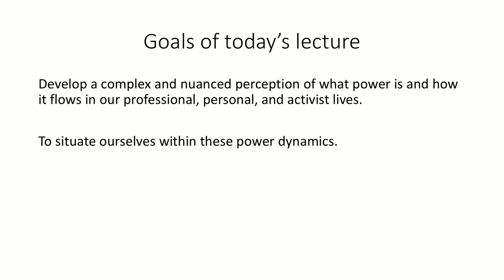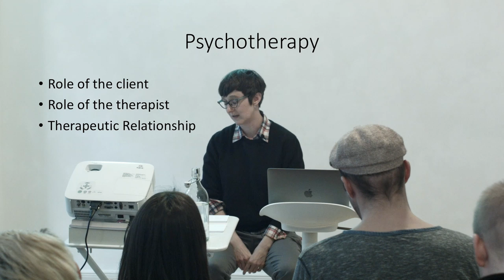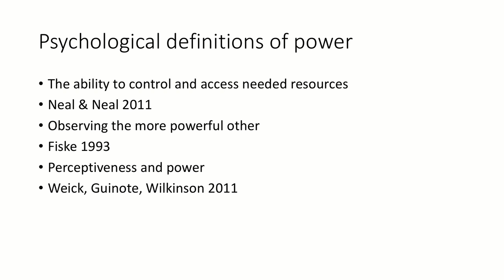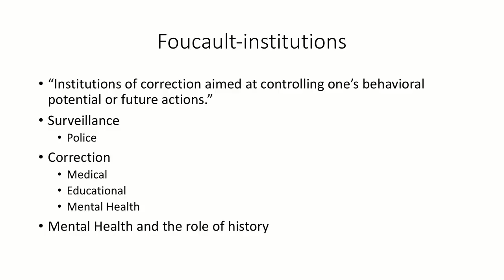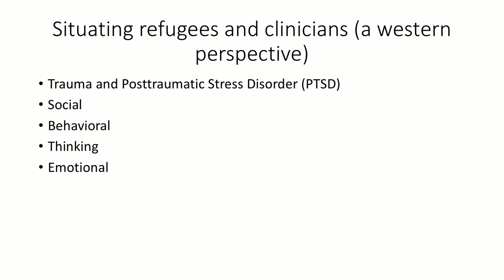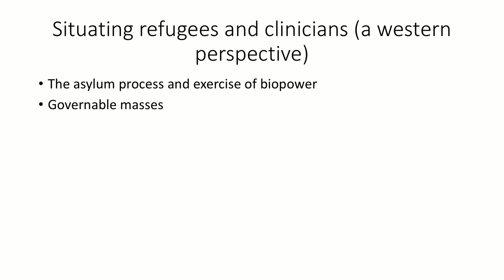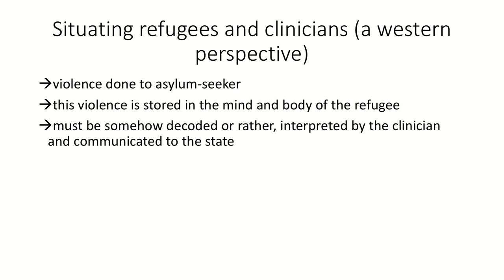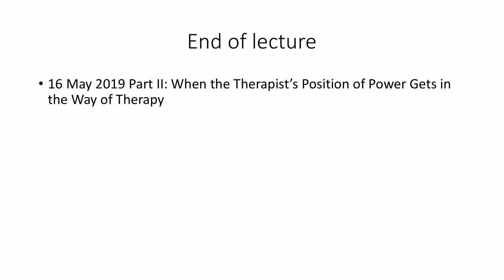Understanding Power and Power Dynamics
In this lecture, Dr. Jessica Harbaugh introduces us to the topic of power, which is a major theme in critical studies, psychoanalysis, and psychology. How do these fields differ in their treatment of power and power dynamics? How do Foucault’s contributions on power, for instance, compare to the “scientific” exploration of power in the field of psychology?

This is the first meeting from the lecture series “Untwisting Power Asymmetries Through Accompaniment”. In this lecture series, we have questioned the ways that we—in our already powerful roles as clinicians, activists, educators, lawyers, and other positions of status—are prone to repeating the powerful/powerless dynamic with the individuals we otherwise hope to serve.

Jessica Harbaugh, PhD, is a licensed psychologist from New York City, now living in Berlin. She completed a training year at the Bellevue Program for Survivors of Torture and collected original data from students in various mental health fields throughout the U.S., who worked with survivors of torture as part of their training experience. Jessica has also worked extensively with LGBTQ individuals and underserved adults presenting with complex trauma.